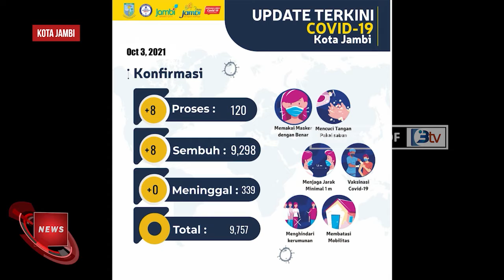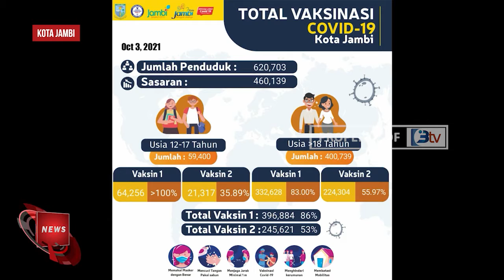PASIEN COVID 19 DI KOTA JAMBI TINGGAL 120 ORANG 116 RT ZONA KUNING